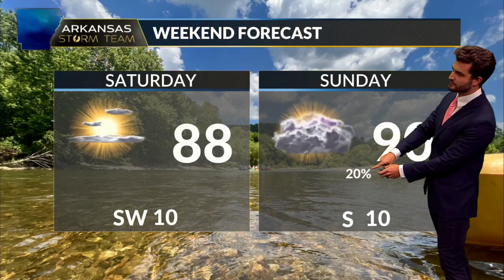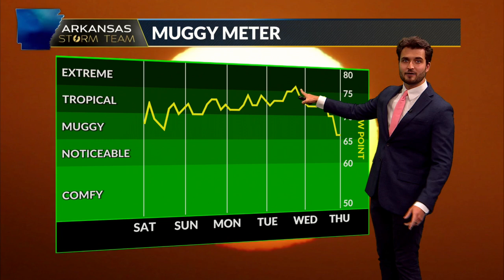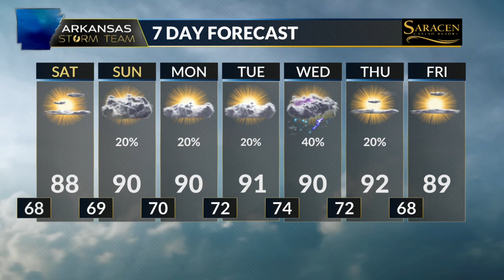Arkansas Storm Team Forecast 5/31/2024